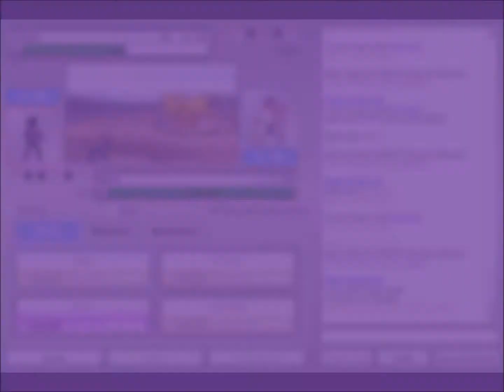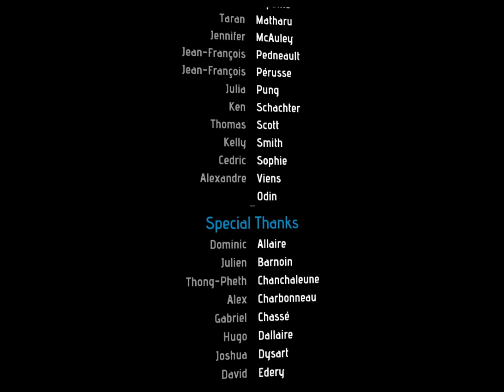Let's Play: Warp (Part 20): Finale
Zero is the most bawse alien I've ever seen. Great ending. I have a plan for my next series, so be on the look out for it!